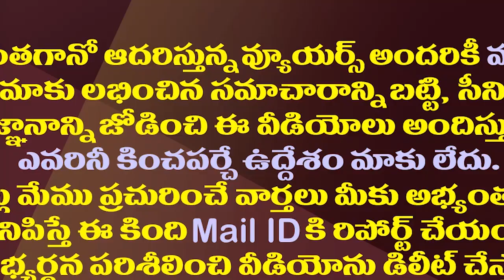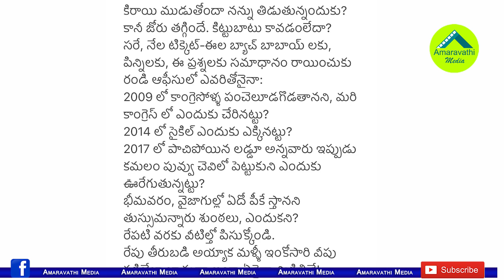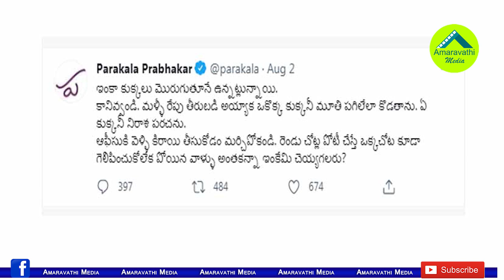పరకాల vs పవన్ ఫ్యాన్స్..అసలు ఈ రచ్చ ఎక్కడ మొదలైంది?| Parakala Prabhakar Vs Pawan Kalyan Fans